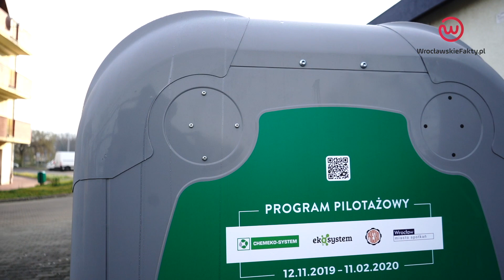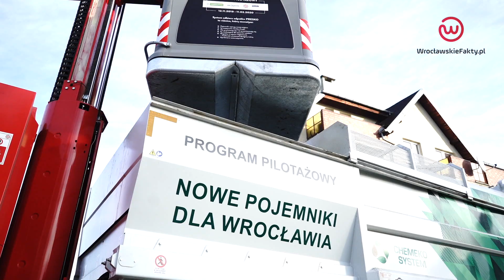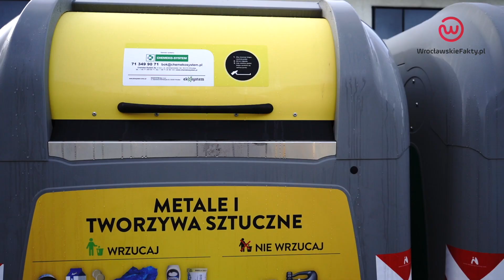Rewolucyjne zmiany w systemie odpadów Presko